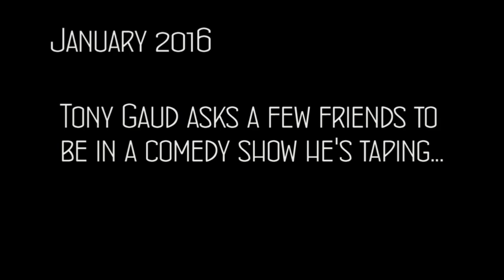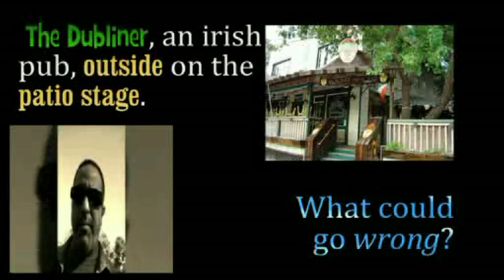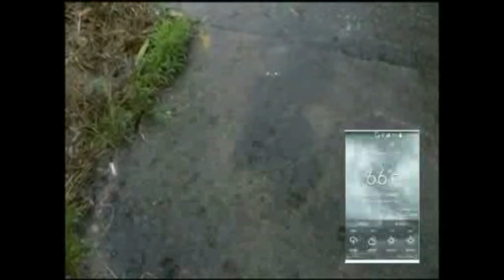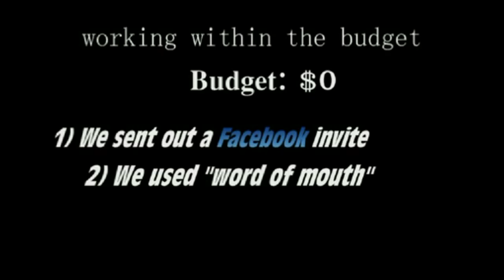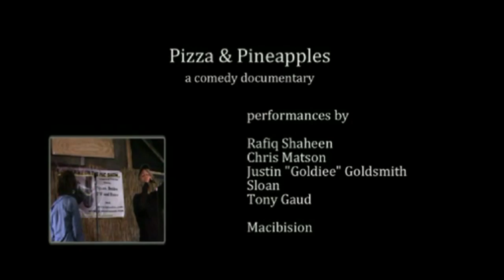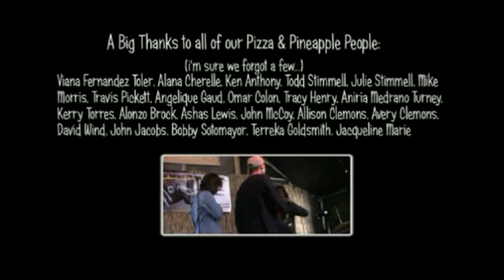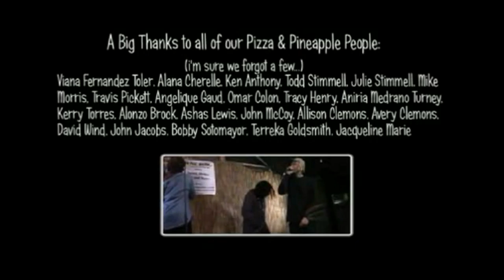Pizza & Pineapple's... A Comedy Documentary | 2016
PIZZA & PINEAPPLES - COMEDY DOCUMENTARY
(Intended for mature audiences only)
A glimpse into a comedians work grind. A look at passion. We go through the process of starting from scratch, overcoming daily and financial obstacles in order to create a successful live performance.

Featuring performances by: Chris Matson, Tony Gaud, Sloan, Goldiee and Rafiq Shaheen. Musical guest and Title track composed by Macibision.

Directed, Produced & Edited by Tony Gaud
Executive Producers: Tony Gaud and Spike Slater

The documentary  made it's public debut at the DIAMOND IN THE ROUGH CUT Screening Series on December 2nd, 2016 in Bristol, PA. at Le Regina Studio.